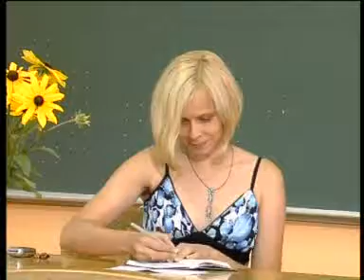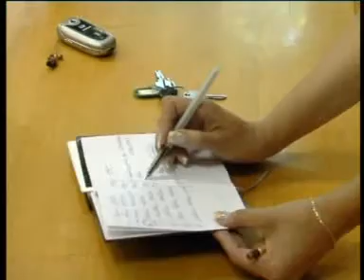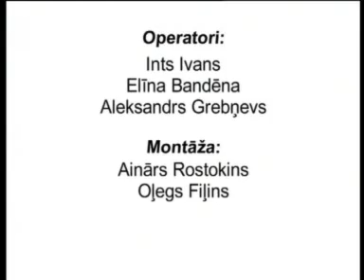Abi labi - izglītība 4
televīzijas raidījums, tv program